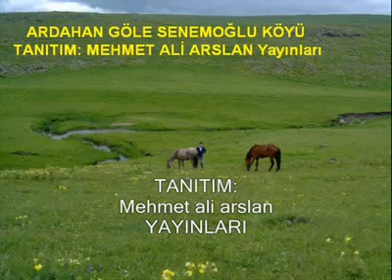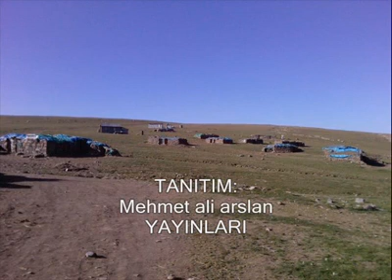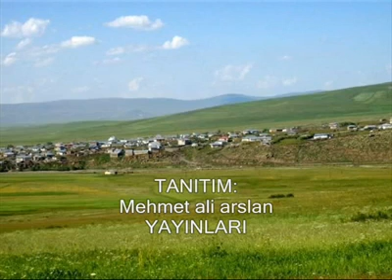ARDAHAN GÖLE SENEMOĞLU KÖYÜ @ Mehmet ali arslan VİDEOS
ardahan ve türkiyenin bir çok il ilçe köyü ve şahsı ilk internette yayınlıyan ve tanıtan mehmet ali arslan videosudur